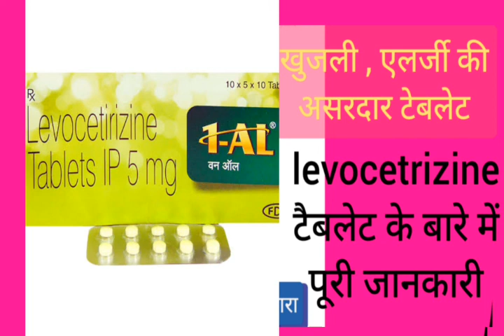1AL tablet || Levocetrizine tablet review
Hi friend's Myself Dr Naval Patel
Dermatologist and Hair expert , you can consult or book paid appointment by paying a consultation fees

CLINIC ADDRESS
Raigarh chattisgarh

अगर आपको अपनी समस्याओं के लिए हमारे क्लिनिक से इलाज़ भी लेना चाहते है तो आप इस 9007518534 नंबर में whatsapp कर सकते है

Channel link